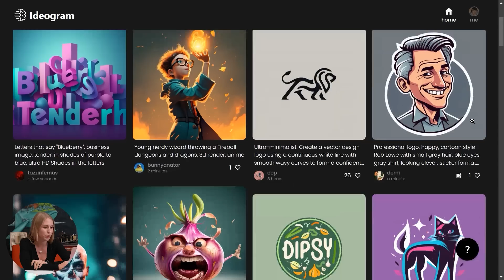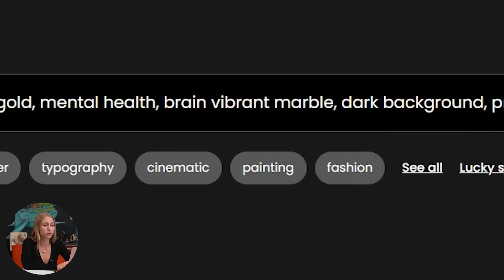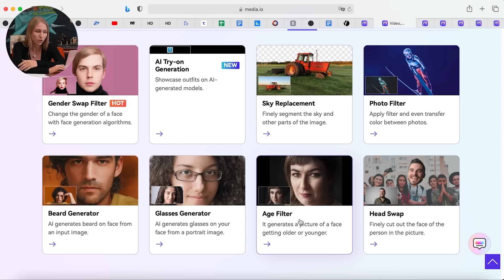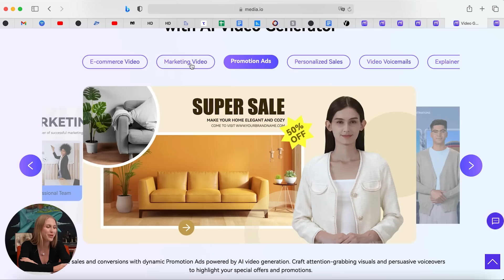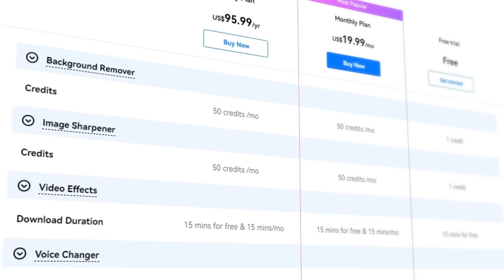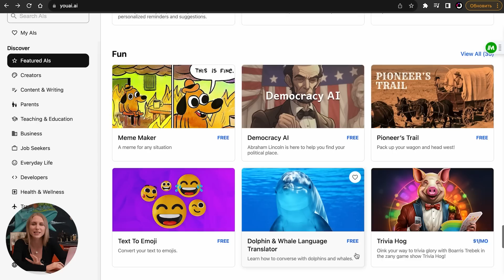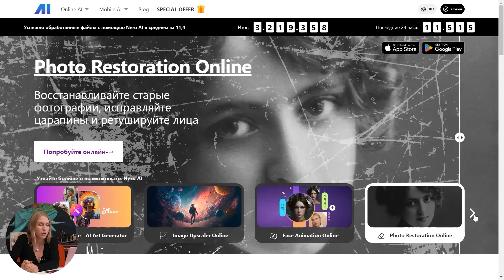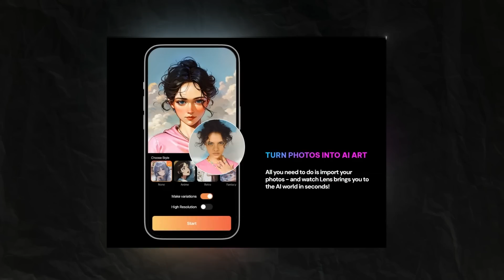НОВЫЕ ТОП нейросетки